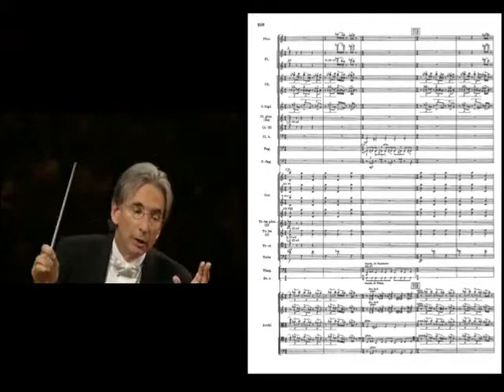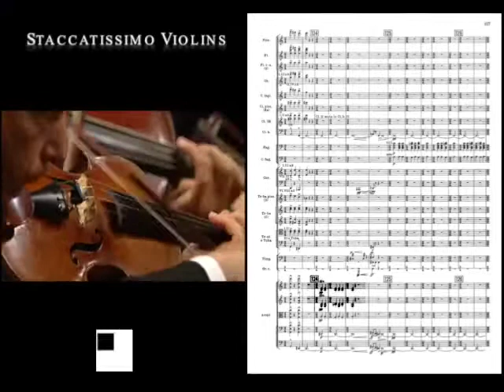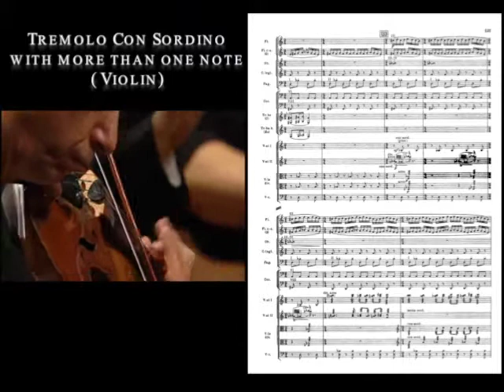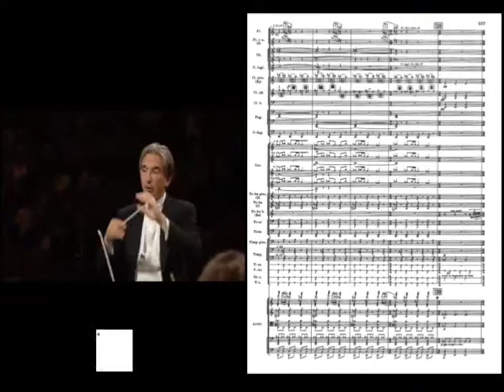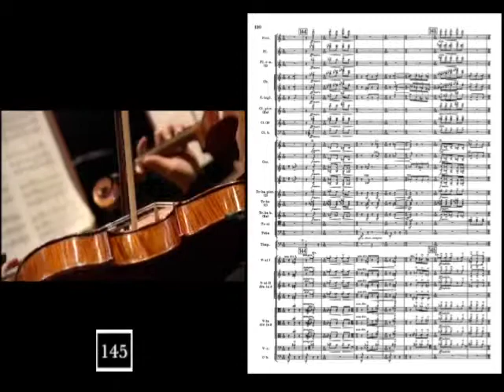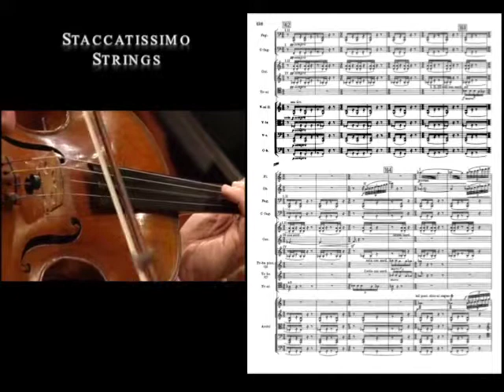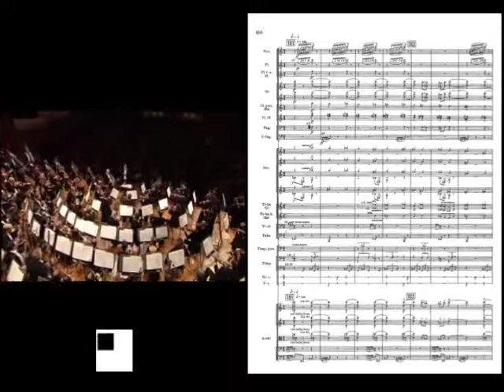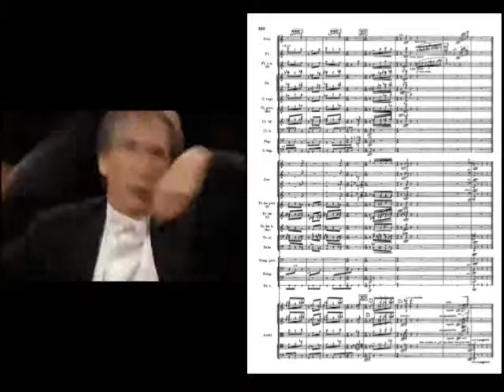Stravinsky Rite of Spring Part II, The Great Sacrifice II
I made this video in the course of my internship during my bachelor of Music. At that time I attend a professor in music theory during his work and helped him preparing and reinforcing his lessons in instrumentation and orchestration. I also gave a few lessons myself.

I made this video in order to illustrate all the different playing techniques on several  instruments in the symphony orchestra that we've discussed during our lessons.

I chose this piece of Stravinsky because of the great video recording and the fact that it contains all the playing techniques I wanted to show.

When a certain playing technique is played it also appears in the score on the right.

The Performance was played by the The San Francisco Symphony conducted by Michael Tilson